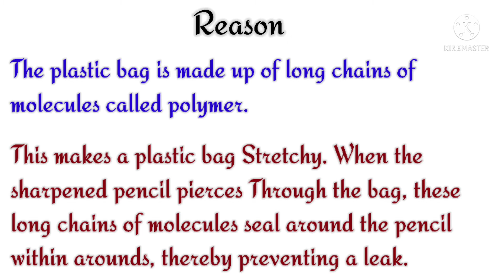Science experiment | School Project | Ziplock bag experiment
Music